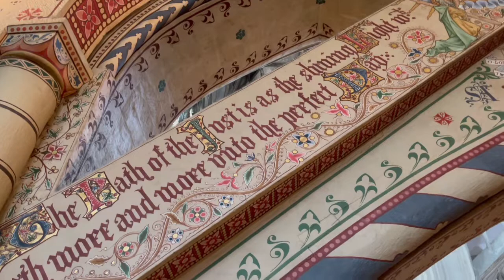【UK】Gloucester Cathedral〜ため息出るほど美しい回廊〜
ハリポタファンにもお馴染み？
グロスター大聖堂は回廊が特に印象的。
青い小礼拝堂のステンドグラス、イタリアの影響を受けた祈り場。
似たような教会とスルーしてはいけない行くべきスポットです。